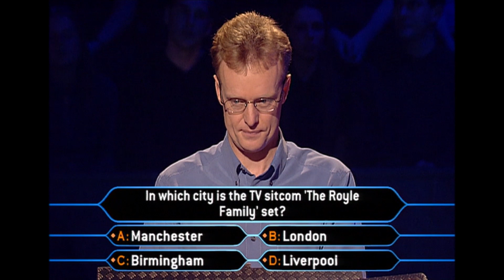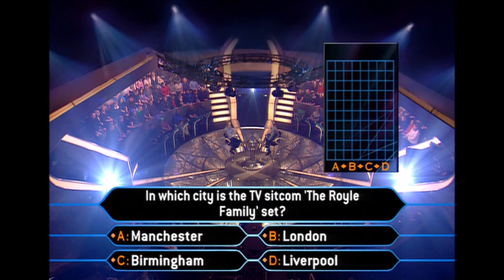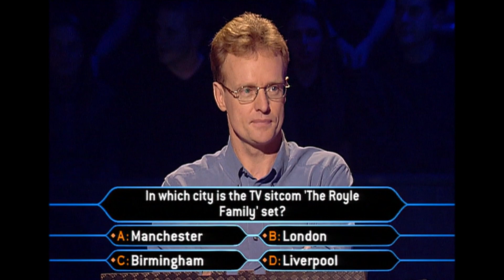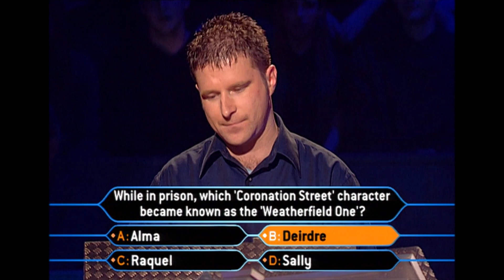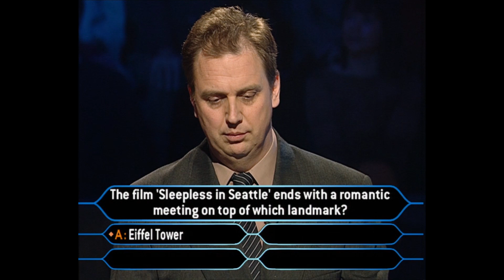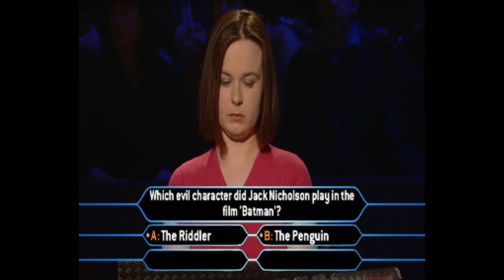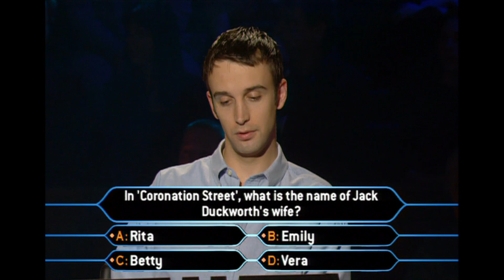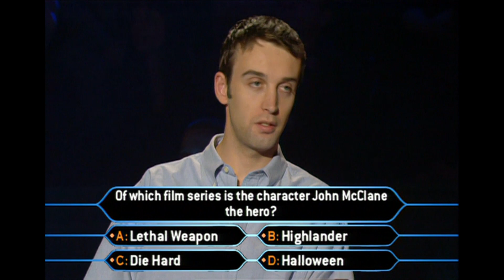Would YOU Win? | Film & TV Trivia Part 2 | Who Wants To Be A Millionaire?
Who Wants To Be A Millionaire is back! If you would like a chance to sit in the Hot Seat and win One Million Pounds apply now to be on the show!

Visit The Official Who Wants To Be A Millionaire? Instagram